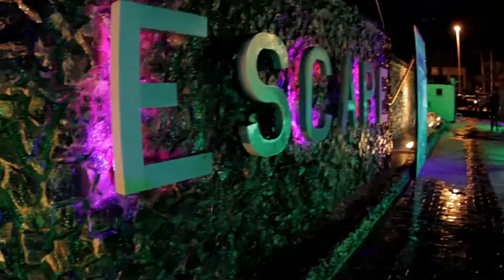HEINEKEN Green Light With DJ Benny D new